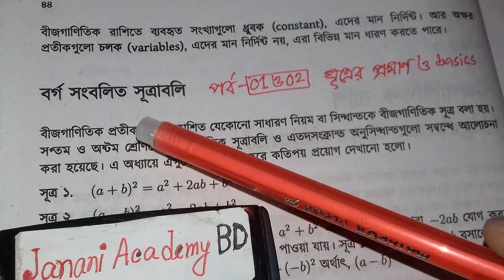SSC General Math Chapter 3.1 | বর্গ নির্ণয়ের সুত্র প্রতিপাদন | সাধারণ গণিত অনুশীলনী ৩.১ | পর্ব 01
SSC General Math Chapter 3.1 | SSC Algebra 3.1 | বীজগাণিতিক রাশি অনুশীলনী ৩.১